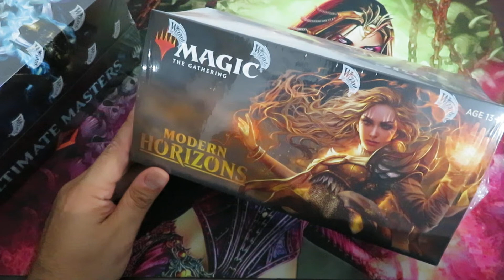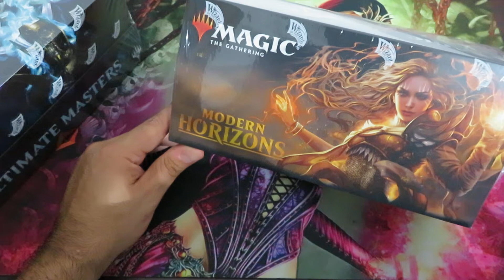Will There be a ULTIMATE MASTER 2 and MODERN HORIZON 2?